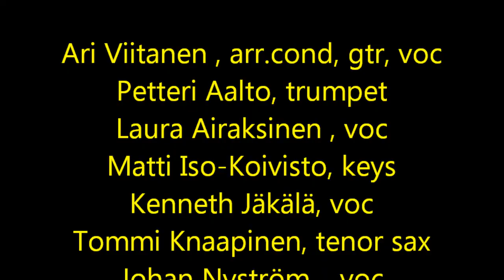Ari Viitasen 50-v taiteilijajuhlakonsertti ”Lemmenlaulujako1”.Videoklippi # 4.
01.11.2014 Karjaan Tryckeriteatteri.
Musiikista vastasi 15-henkinen:
Ari Viitanen & All Stars.

Ari Viitanen , arr.cond, gtr, voc
Petteri Aalto, trumpet
Laura Airaksinen , voc
Matti Iso-Koivisto, keys
Kenneth Jäkälä, voc
Tommi Knaapinen, tenor sax
Johan Nyström ,  voc
Jani Paananen , timbales, perc
Riku Rajamaa ,  gtr, voc
Kalevi Reinikainen, keys, accoredeon
Sauli Tikka , alto sax
Hanna Viitanen , steel pan, voc
Janne Viitanen , bass, voc
Ville Väätäinen , drums
Jose Wolf, voc.

Robban Sederholm, Sound engineer
Christer Valtanen, photography, video shooting